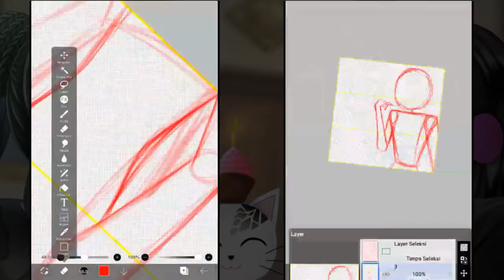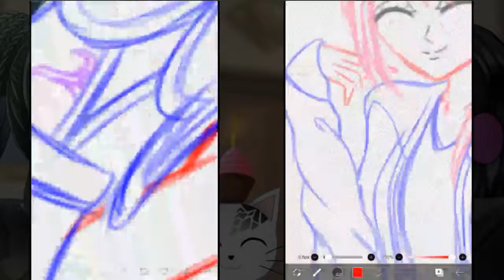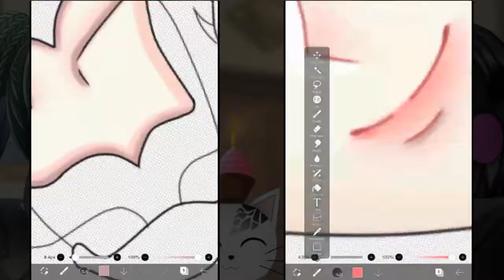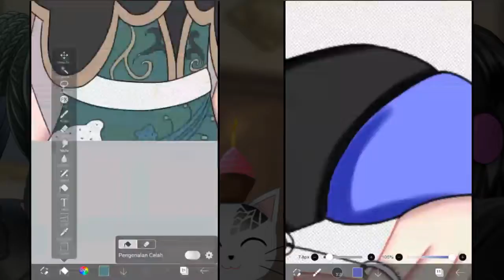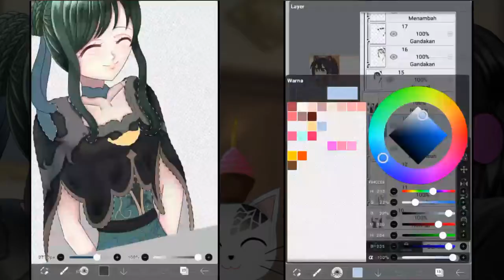Birthday [Speedpaint]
こんにちは！みなさん！！|| Konnichiwa Minna-san!

Happy birthday.. to me, happy birthday.. to me :3
Well, actually my birthday is 16 september.. sooo yeah :^
Btw i had the same birthday as Diana Sailendra from a game called Memories - Red White Cinderella. UvU

Apps Used :
☆Ibispaint x
☆CCP
☆CapCut

Character Used :
☆ Diana Sailendra (green hair) - Memories : Red White Cinderella 3
☆ Orion/Grand Priest/Empu Agung (white cat) - Memories : Red White Cinderella
☆ My IRL OC

☆Roblox : RaniRani1609

さよなら！

I think you can find Muichiro & Nagisa so quickly ( ^ w ^ ")